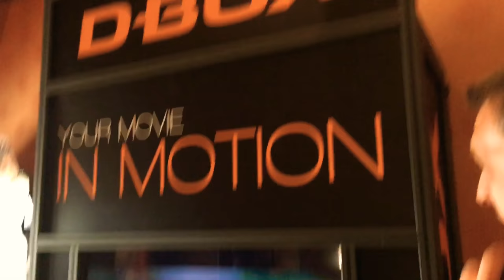Going To The Movie Theater With A Service Dog 🎥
We love going to the movies as a family, movies are something we find very special. We had fun laughing and playing.

❤️Follow Colt❤️